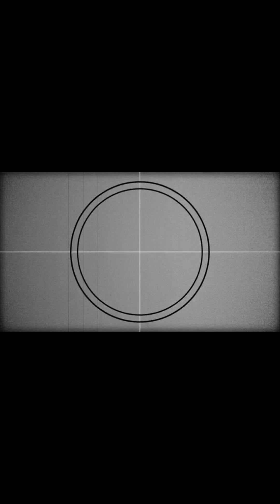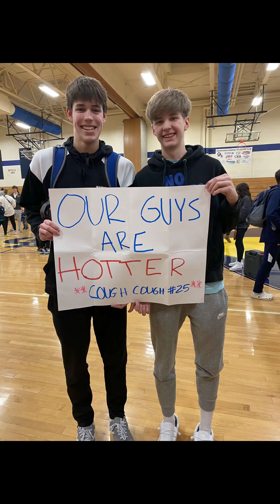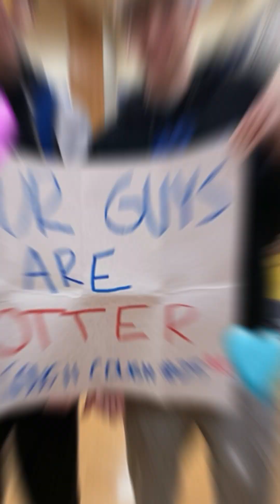Surprise Party Video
This is the video we played for Tanyon at his surprise birthday party!